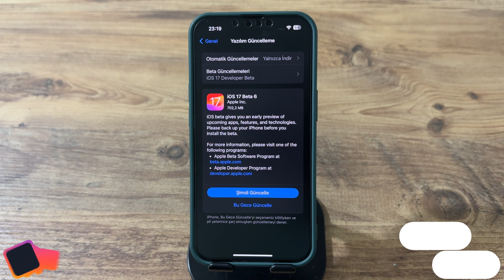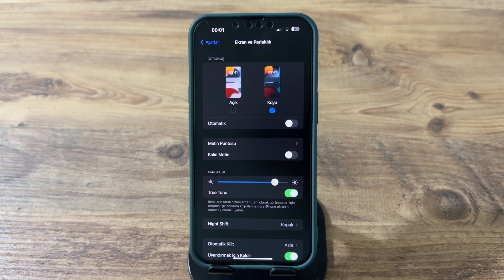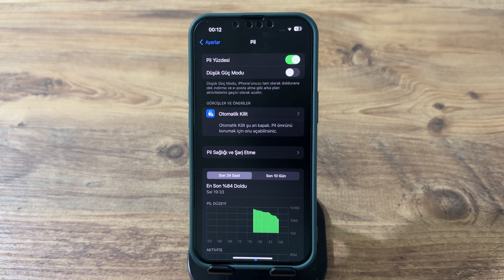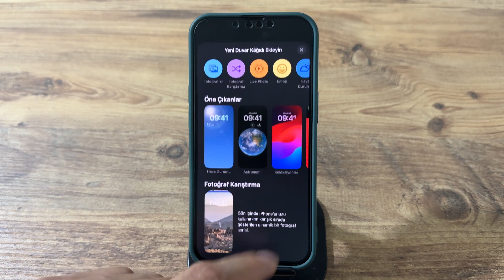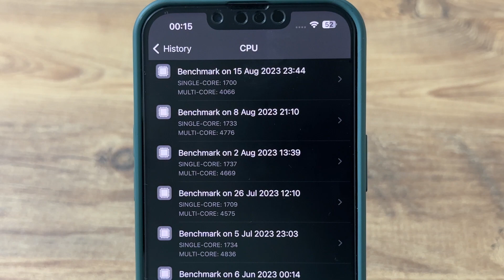iOS 17 BETA 6 YAYINLANDI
ios 17 beta 6 yazılım güncellemesi yayınlandı neler yeni bu güncelleme de ios 17 ne zaman yayınlanacak ios 17 beta 6 güncellemesin de ki yenilikleri sizlerle paylaştık